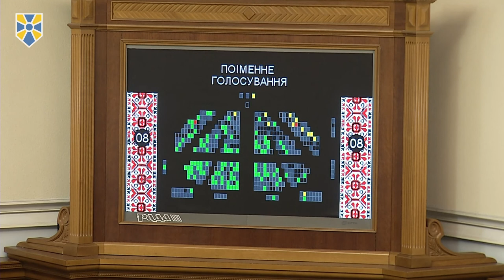Представника «Народного фронту» Людмилу Денісову обрано Уповноваженим з прав людини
Парламент України обрав представника партії «Народний фронт» Людмилу Денісову  Уповноваженим з прав людини.

За проголосувало 280 народних депутатів.

Висловлюючи позицію фракції перед голосуванням, керівник фракції Максим Бурбак підкреслив, що «із запропонованих кандидатур Денісова найбільше відповідає цій посаді».

«Людмила Денісова - досвідчений політик і державна діячка, двічі міністр соціальної політики. Вона розуміє потреби і пенсіонерів, і людей, які звертаються до Уповноваженого з прав людини. Соціальна справедливість, протидія дискримінації в усіх сферах життя, правозахист - це її ключова компетенція», - підкреслив Максим Бурбак.

Він нагадав, що Людмила Денісова працювала в профільному комітеті над пенсійною реформою і робила все, аби, при впровадженні пенсійної реформи, інтереси пенсіонерів  стояли вище фінансових міркувань.

«Хочу нагадати всім, що в минулому скликання пані Денісова була разом зі мною в опозиційній фракції і не боялася висловлювати своє ставлення до режиму Януковича», - наголосив керівник фракції.

Він додав, що після анексії Криму Людмила Денісова була змушена, разом із сім'єю, залишити дім в Криму.

«Вона розуміє інтереси наших громадян, які знаходяться на тимчасово окупованих територіях»,  - наголосив Максим Бурбак.

«Під час Майдану пані Денісова була комендантом Жовтневого палацу. І коли був штурм палацу, вона не тікала , а стояла з людьми і захищала їх», - підкреслив керівник фракції.

«Людмила Денісова найбільше відповідає цим якостям і готова стати відповідальним Омбудсменом України. Вона буде захищати інтереси всіх вразливих верств населення», - резюмував керівник фракції «Народний фронт» Максим Бурбак.

Приєднуйся!